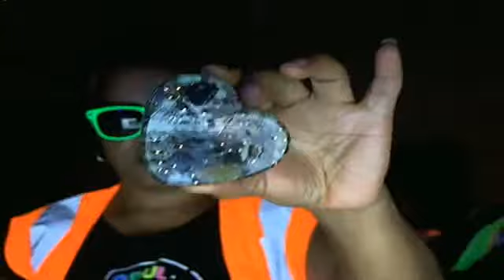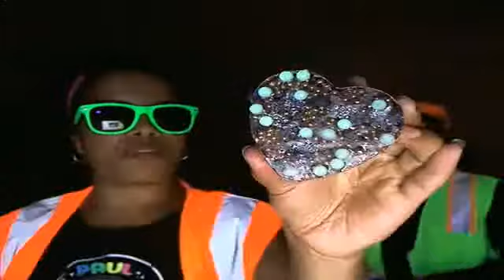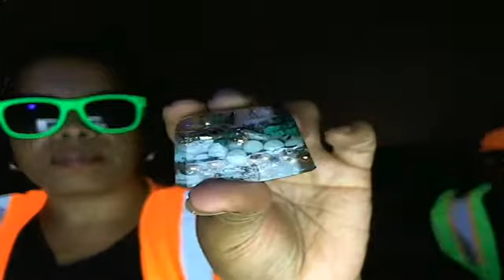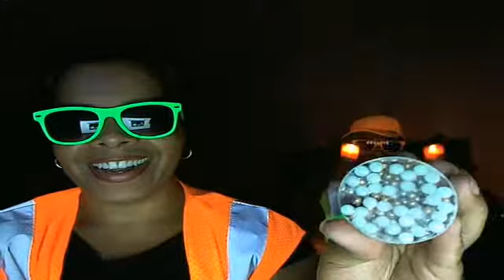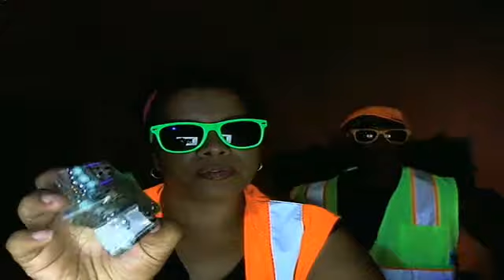Orgonite Neon Galaxy Collection Premiers in Vegas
We will be in Las Vegas at the Wynn Presenting The Neon Galaxy Collection of Orgonite we made a special batch for the people in Vegas. For more information on This Functional Art go to OrgoniteGetsYouRight.com